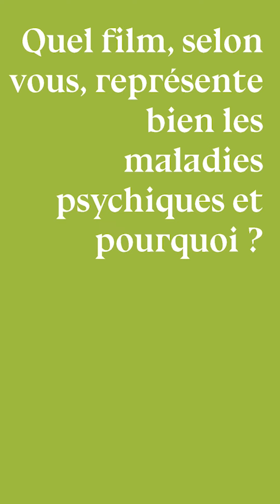Les recommandations cinéma des membres du jury de la 5e édition du Prix Arts Convergences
Little Girl Blue, Shutter Island ou encore Mommy, découvrez les recommandations cinéma des membres du jury sur le thème des troubles psychiques et de la santé mentale. 🎬

De quoi vous inspirez pour créer votre court-métrage ! Vous avez jusqu’au 14 octobre pour candidater au Prix Arts Convergences 👉 lien dans la bio

Donnez nous vos recommandations ciné en commentaire ! 🍿